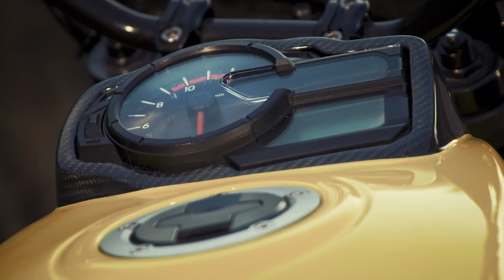Glemseck 101 - Round 12 - 2017 - TEIL 1 Shortcut | Suzuki Motorrad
Glemseck 101 - Round 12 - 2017 | Teil 1

Glemseck 101 2017 ist schon wieder Geschichte. Vom 1. bis 3. September startete die 12. Runde des sagenhaften 1/8 Meile Caféracer Events auf der alten Solitude Rennstrecke bei Leonberg.

Bring' den Asphalt zum Glühen – mit Suzuki Motorrad Deutschland. Für deine Leidenschaft. Für deinen „Way of Life“.

Auf die Strecke, fertig, los! Ob Street Bike, Racing Bike oder Scooter – Suzuki Motorrad Deutschland steht für Innovation & Fahrspaß, für Leistung & Performance offroad, Sicherheit & Komfort auf der Straße.